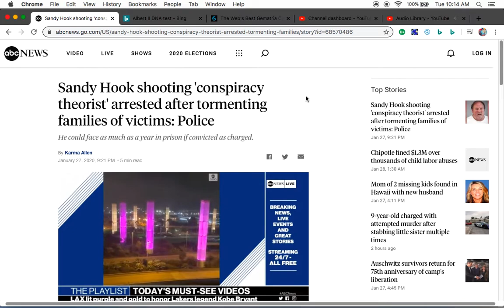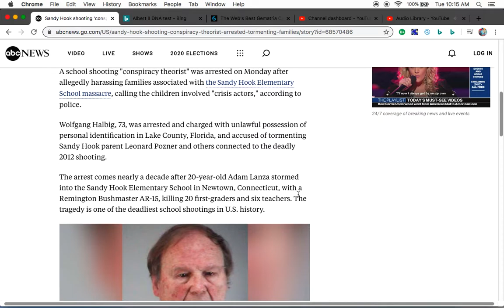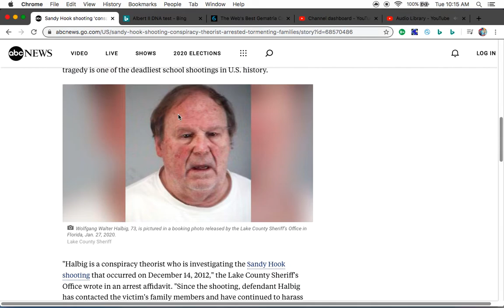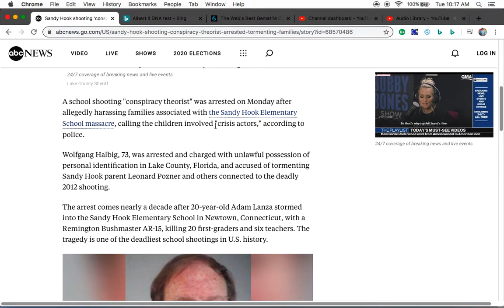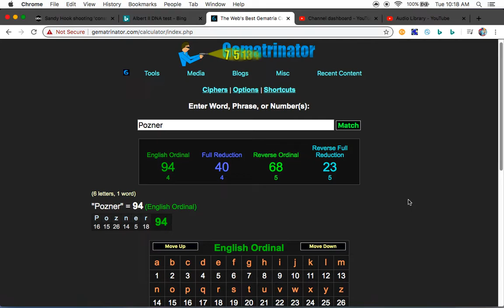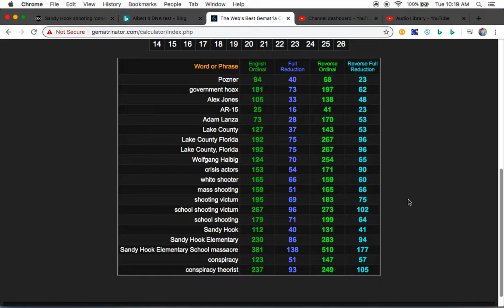COSPIRACY THEROIST Wolfgang Halbig ARRESTED Performing OWN Investigation For False Identification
**PLEASE NOTE:           If you feel compelled Or called to help this channel out with quipment and/or better software for editing content, or out of the kindness of your heart please PayPal me  AT THIS LINK BELOW**

~Just Know Its very hard times and it takes me alot of time to do this and i am not entitled but i am very grateful for all you guys that donate. It helps me and my family so much. God Bless Everyone and regardless the truth is free, but I'm truly honored greatly appreciate you guys.~

**This is based off my opinion. I'm not slandering and this is not defamation of character.**